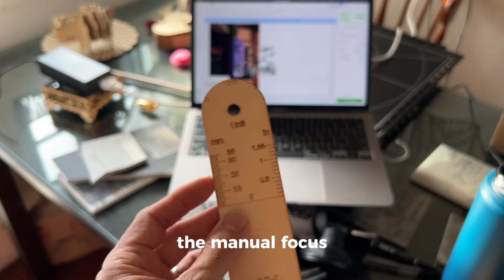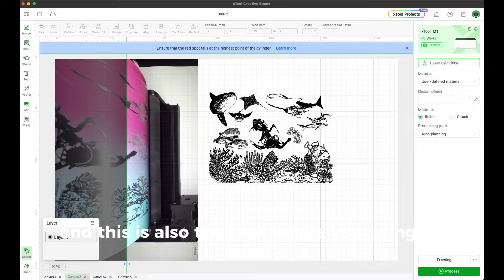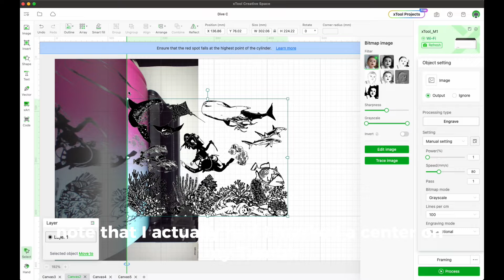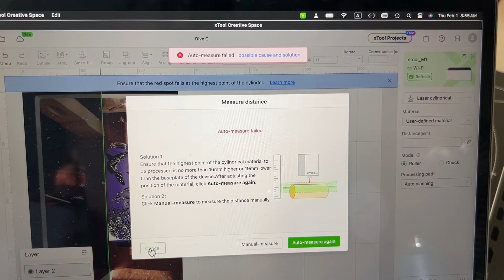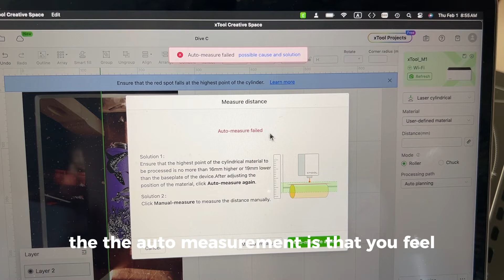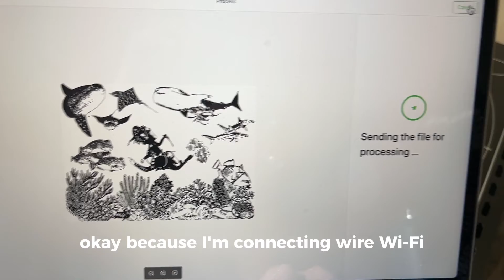How to use xTool M1 to engrave a Tumbler Wrap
Step by step how to use xTool M1 to engrave a tumbler wrap. For more tutorial on xTool machines we do have a tutorial course at Udemy